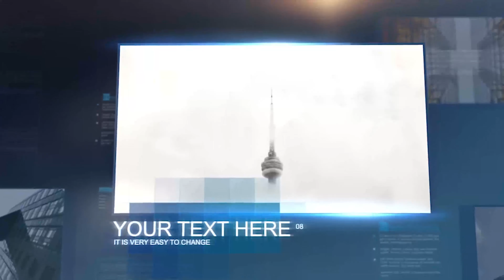Cube Slideshow | After Effects Project Files - Videohive template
After Effects CS6 and above compatible No plugins required video tutorial Full HD resolution 1920×1080 Very easy to edit 100% After Effects Duration: 50 seconds long Image not included Music is not included but can be purchased from here

 Last Update 9 March 17 Created 9 March 17 After Effects Version CS6 Files Included After Effects Project Files Length 0:50 Resolution 1920x108 File Size 25.9MB Tags 3d, blue, box, business, clean, commercial, construction, corporate, corporate videos, cube, future, image, mosaic, promo, video presentation